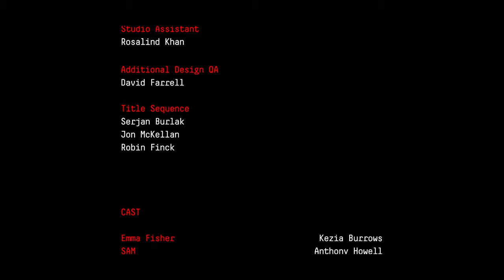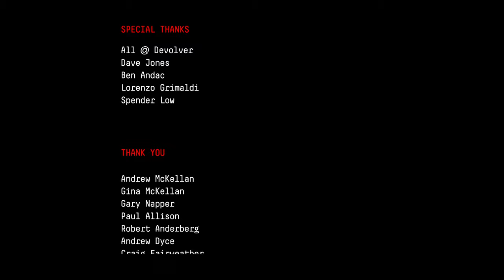Observation (PS4 Pro) - Part 8/8 (Playthrough Complete)